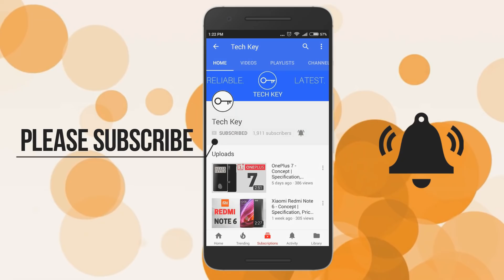Xiaomi Redmi Note 7 Pro - Triple Camera, Snapdragon 710, Android Pie 9.0, Specs & Price (Concpet)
Xiaomi Redmi Note 7 Pro - Triple Camera, Snapdragon 710, Android Pie 9.0, Specs & Price. Mi Note 7 Pro is the real successor of redmi note 6 pro. Redmi Note 7 Pro related all details are present in this video with 3D graphics.

My Name is Sangam and on this channel I provide you latest and reliable information on upcoming technology which includes Phones and other gadgets. This is channel is the right destination for latest leaks, rumors, specification, features, details of any new or upcoming phone or gadgets.

Request